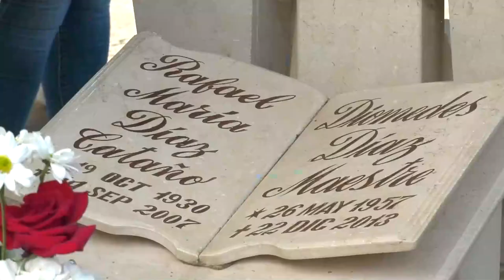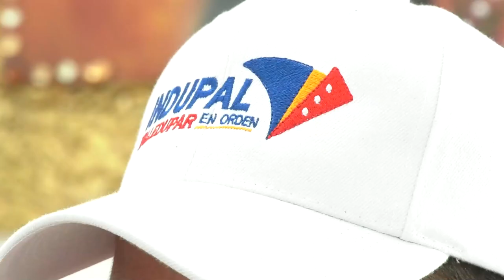NI LA CASA DE DIOS SE ESCAPA DEL HAMPA EN VALLEDUPAR